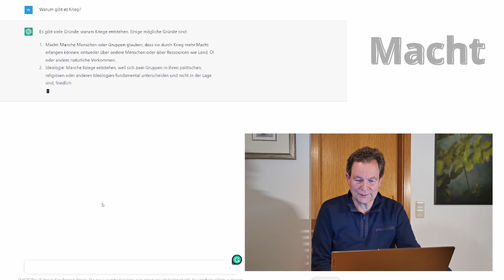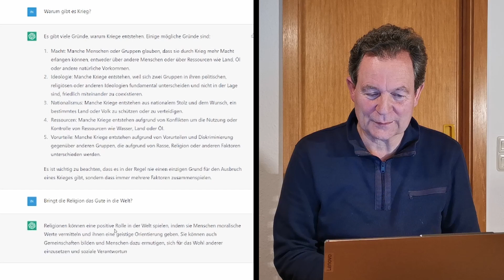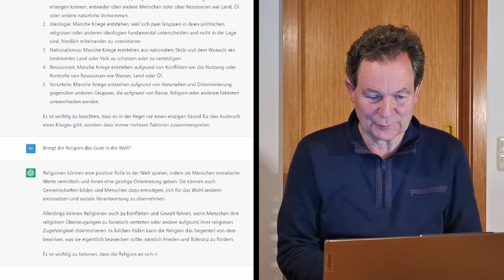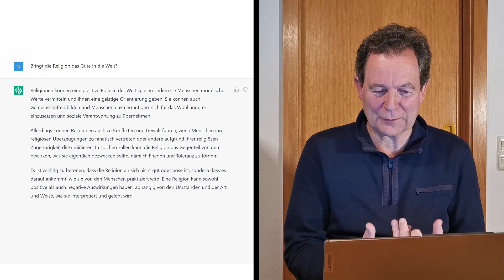Rainer Oberthür fragt ChatGPT: Folge 4 - Warum gibt es Krieg? + FAZIT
Rainer Oberthür, unser Autor und Dozent für Religionspädagogik vom Katechetischen Institut (KI), hat schon zu Beginn des Jahres der Künstlichen Intelligenz ChatGPT Fragen gestellt und ihre Möglichkeiten und Grenzen ausgelotet. In der letzten Folge 4 geht es um die Fragen „Warum gibt es Krieg?“ und „Bringt die Religion das Gute in die Welt?“. Schließlich gibt es ein Gesamt-Fazit mit Beispielen von Fehlern der KI …

Zu den beiden Fragen hat Rainer Oberthür auch im Buch „Was glaubst du?“ Antworten angeboten. Hier geht es zu diesem Buch

Hier kommen die Links zu den Folgen 1, 2 und 3 zu dem Thema "Rainer Oberthür fragt die KI von ChatGPT":